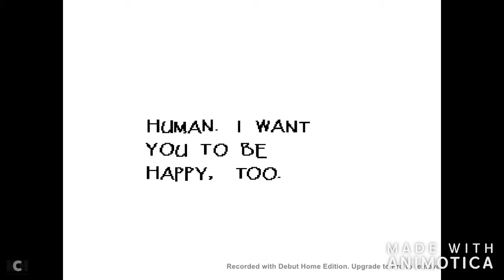A date with Papyrus! Undertale part 5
When I finish Undertale I'll play Deltarune. And I officially won't be posting the Undertale on Sundays so I have time to record and work on more animations/speedpaints. Right now I am working on the Panic Pills meme and it should be done sometime next week.

You can get Undertale for $10 (US) on steam. I know there are other ways of getting/playing the game but this is how I got/play it.